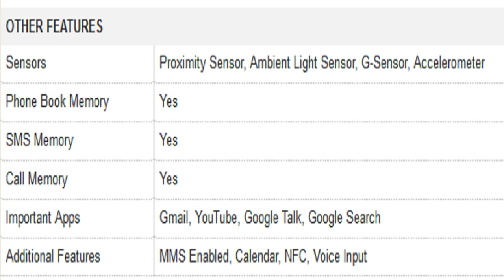HTC Desire C Mobile Specification [INDIA]